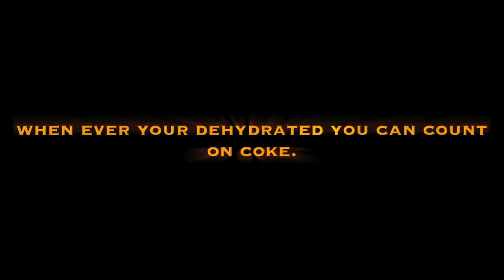demo of imovie add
imovie epic drama coke adert